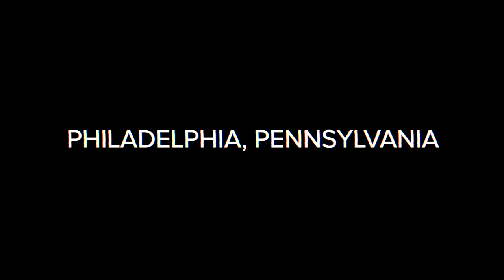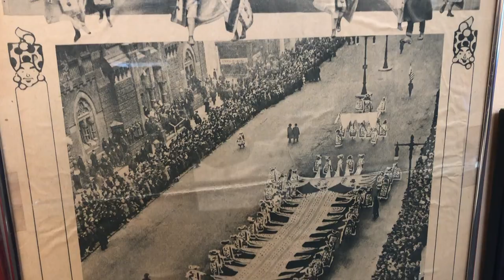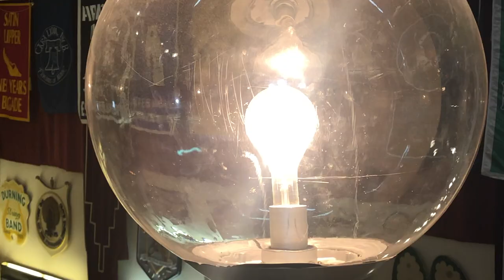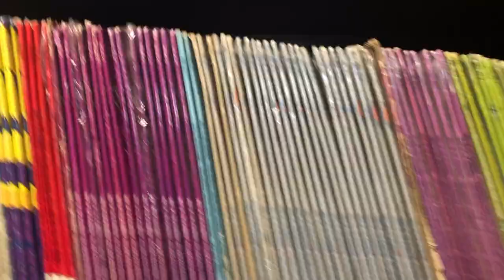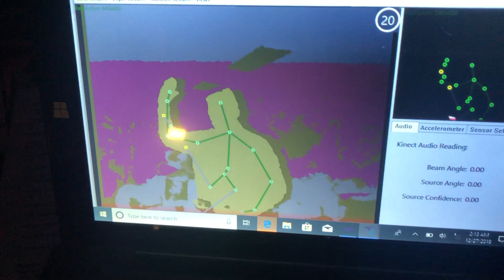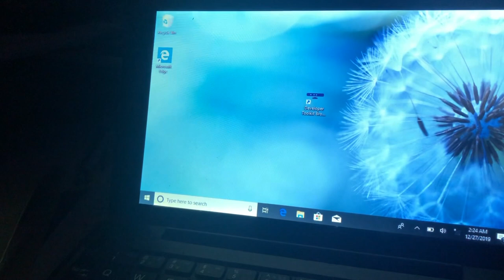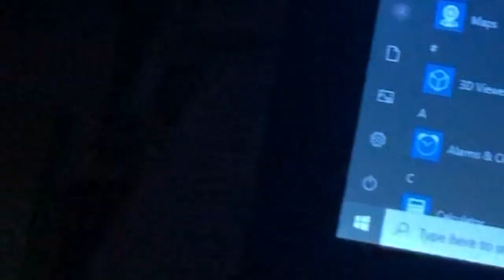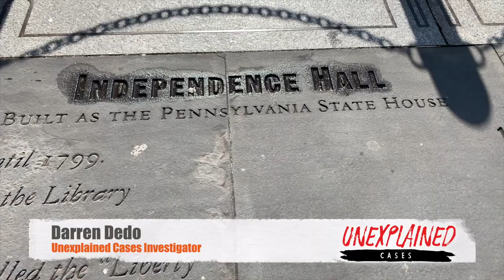Haunted M's of Philly: Mummers Museum | Unexplained Cases (2022)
Philadelphia, Pennsylvania: the birthplace of America. Home to the Liberty Bell and Independence Hall - where the Declaration of Independence and Constitution were signed.  So much history and some say a lot of ghosts.  The Unexplained Cases team traveled to the City of Brotherly Love, to investigate several paranormal hotspots known to be haunted by the spirits from the Revolutionary War…of famous business owners and politicians…some really crazy dressed apparitions…and possibly a pirate, too!

In our first of three investigations, we visit the world famous Mummers Museum.  Most parades have floats, pageant queens and marching bands, and then there is the annual Mummers Day Parade in Philly, which is wild and a lot of fun!  The Mummers Parade is held every New Year's Day in Philadelphia. The first official parade was held January 1, 1901. The parade is related to the Mummers Play tradition from Britain and Ireland.

You can see all of these lavish costumes and memorabilia at the Mummers Museum and maybe even a ghost. Employees say they’ve had some strange encounters in the building.

Our guide and host, Donna from Philly Ghost Hunt, has investigated this place many times, saying it is very active!  We were in for a treat.  The museum allowed the Unexplained Cases team to check out the haunted third floor, a place where the public is rarely allowed.

What we experienced and documented on video was quite surprising.

ABOUT UNEXPLAINED CASES:
The Unexplained Cases team is focused on preserving history while documenting the strange, paranormal and unexplained. What separates Unexplained Cases from other paranormal groups is that Darren Dedo and Rick Garner, who today are recognized as early pioneers of the “ghost hunting” genre, have over 35 years in broadcast radio and television news and have won a Southeast Regional Emmy and Associated Press awards. Over the past few years, the UC team has grown to add Michael Chinn as Lead Investigator and Researcher in addition to having the privilege to collaborate with several renowned paranormal investigators, including A&E’s Ghost Hunters Daryl Marston, Mustafa Gatollari, Brandon Alvis, Brian Murray, and Richel Stratton, as well as Malia Miglino from YouTube’s “Macabre Mondays” and “Grave Hunter”.